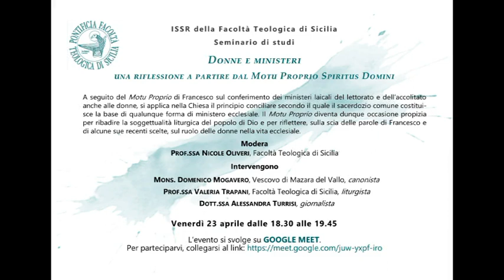Donne e ministeri.Una riflessione a partire dal Motu Proprio Spiritus Domini 23/04/2021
A seguito del Motu Proprio di Francesco sul conferimento dei ministeri laicali del lettorato e dell’accolitato anche alle donne, si applica nella Chiesa il principio conciliare secondo il quale il sacerdozio comune costituisce la base di qualunque forma di ministero ecclesiale. Il Motu Proprio diventa dunque occasione propizia per ribadire la soggettualità liturgica del popolo di Dio e per riflettere, sulla scia delle parole di Francesco e di alcune sue recenti scelte, sul ruolo delle donne nella vita ecclesiale.
Modera
PROF.SSA NICOLE OLIVERI, Facoltà Teologica di Sicilia
Intervengono
MONS. DOMENICO MOGAVERO, Vescovo di Mazara del Vallo, canonista
PROF.SSA VALERIA TRAPANI, Facoltà Teologica di Sicilia, liturgista
DOTT.SSA ALESSANDRA TURRISI, giornalista